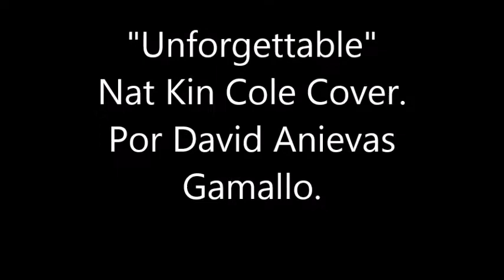"Unforgettable" de Nat King Cole. Por David Anievas Gamallo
Unforgettable (Nat King Cole Cover ) Por David Anievas Gamallo